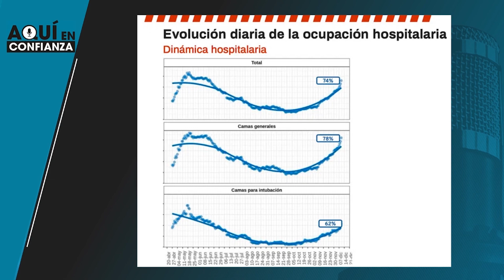Sheinbaum se niega a decretar semáforo rojo